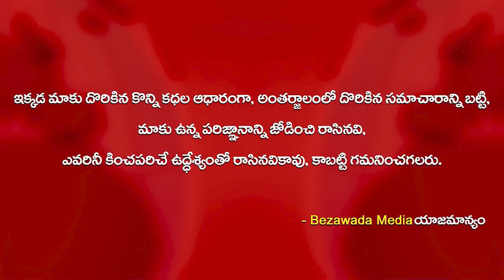CM YS Jagan క్యాంపు కార్యాలయంలో 73rd Republic Day Celebrations || Bezawada Media